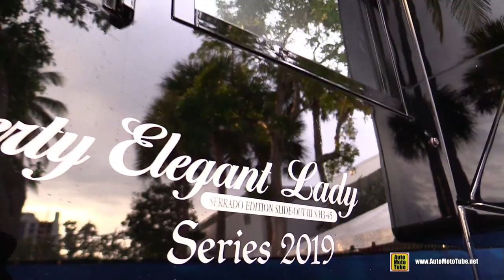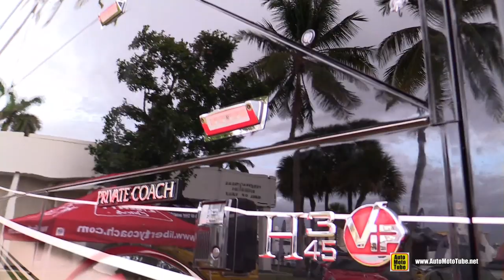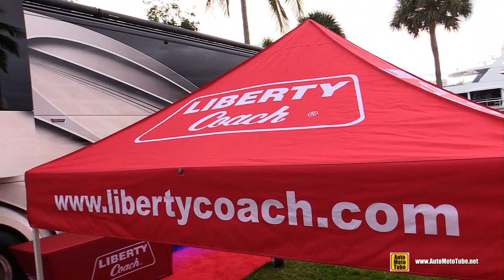2019 Liberty Coach Elegant Lady Luxury Motorhome - Walkaround - 2018 Fort Lauderdale Boat Sho